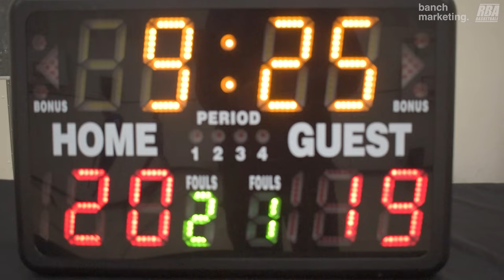2024 Vancouver Winter Comp League - Tune Squad vs Best BC - Roundball BC Men Basketball League